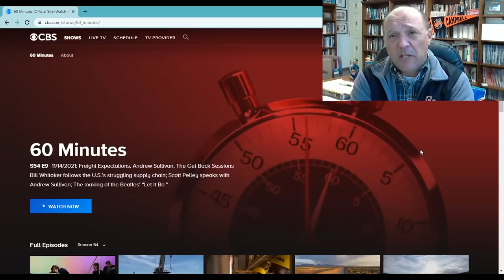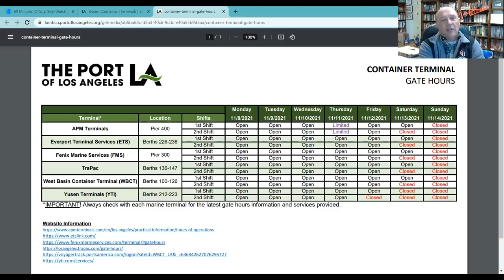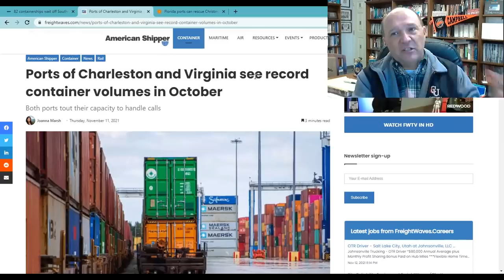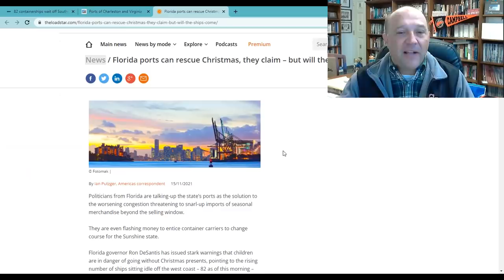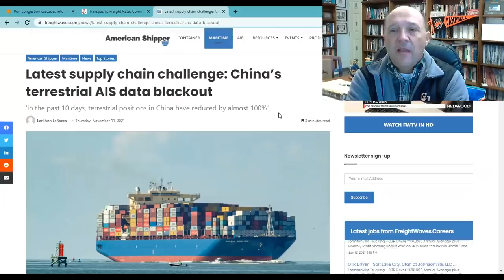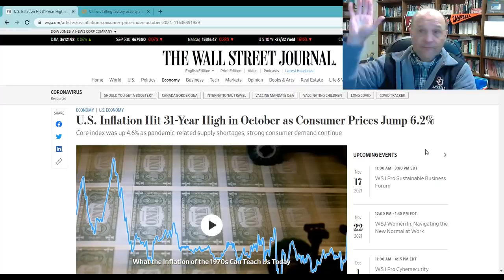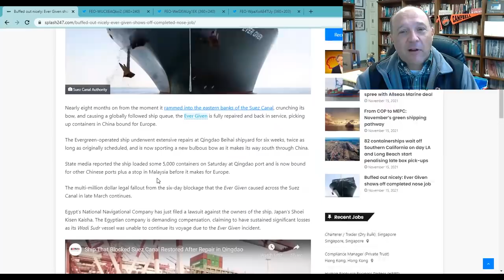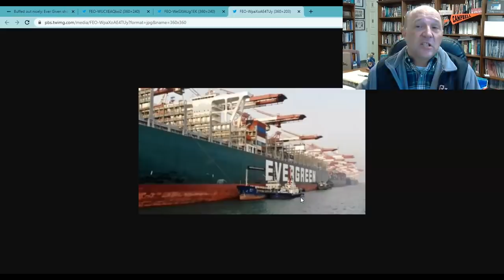What the Ship is Going On? 60 Minutes, Hyper-Demurrage, Congestion Cascades, Inflation & Ever Given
On this episode of What's Going on With Shipping, host Sal Mercogliano - Chair of the Department of History, Criminal Justice, and Political Science, former merchant mariner, and instructor of Maritime History, Security and Industry Policy - discusses the Top 5 Maritime Stories for November 15, 2021.

00:00 Intro

00:34 1. 60 Minutes

04:50 2. Hyper-Demurrage
82 containerships wait off Southern California on day LA and Long Beach start penalising late box pick-ups

07:39 3. Port congestion cascades into intra-Asia services, disrupting container traffic

09:59 4. U.S. Inflation Hit 31-Year High in October as Consumer Prices Jump 6.2%

China's falling factory activity a sign of economic woes ahead

13:08 5. Buffed out nicely: Ever Given shows off completed nose job

15:11 Conclusion